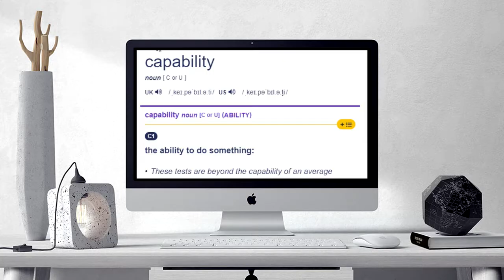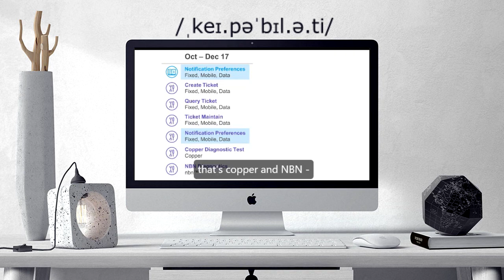How to pronounce capability | capability Learn English and British Pronunciation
Here are all the possible pronunciations of the word capability.
Learn how to pronounce "capability" in British English and American English. Hear the pronunciation of the word on its own and in example sentences.